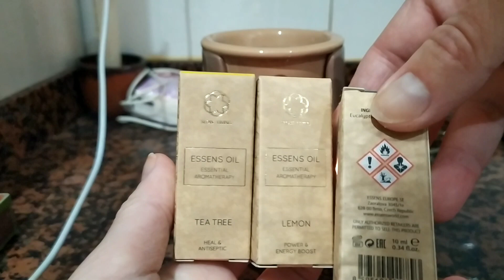Immunity winter oil kit - Immunity pack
Essential oils that help strengthen the immune system during the long winter days.  Treat yourself to them in a gift set that will delight you under the tree.

   Essential oil - tea tree

   100% natural essential oil is used to improve the overall well-being of the body and soul.  Tea tree has a wide range of uses, promoting healthy skin, strengthening hair and nails.

   Essential oil - lemon

   Lemon-scented essential oil energizes, improves mood, boosts immunity and is versatile.

   Essential oil - eucalyptus

   Eucalyptus helps clear the airways, strengthens the immune system and promotes fresh breath.